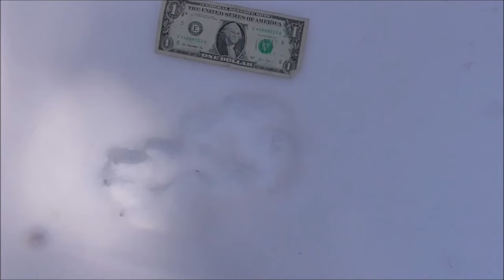Mountains Are A Hillbilly Playground!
We all get old, but not all of us grow up!
Enjoy Folks!